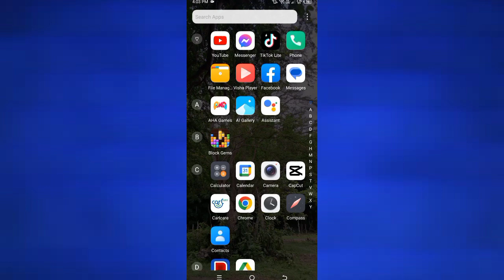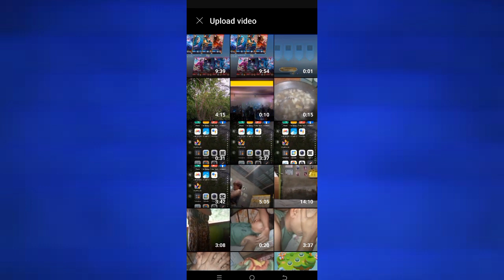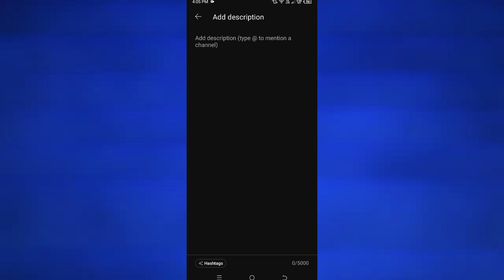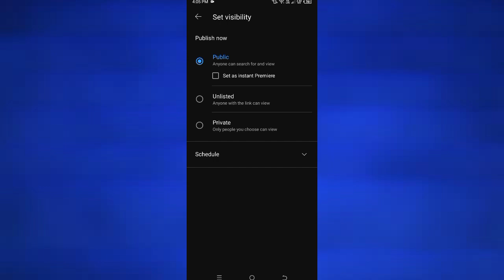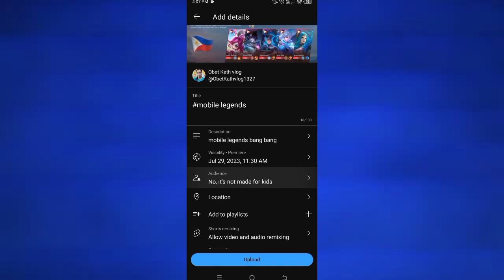how to!!paanu!! mag set Ng primier sa YouTube